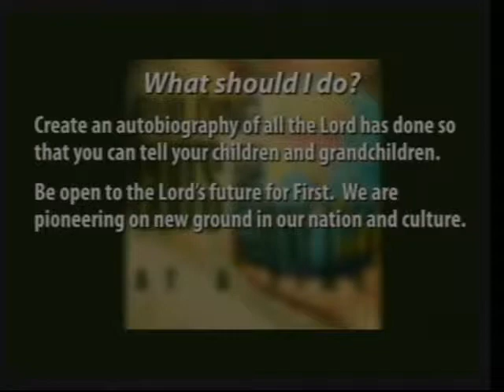November 26, 2017 mpeg4